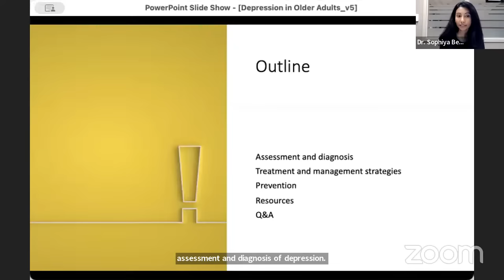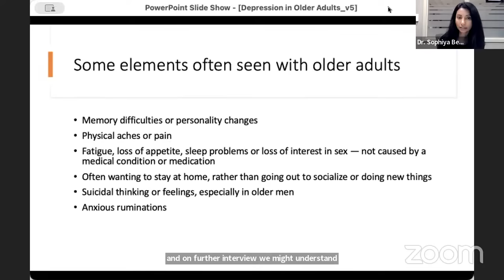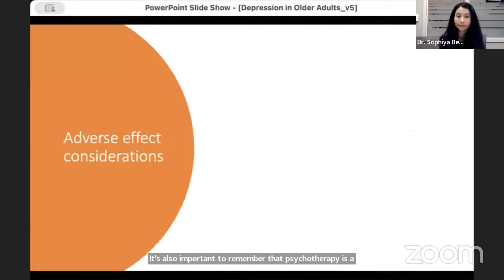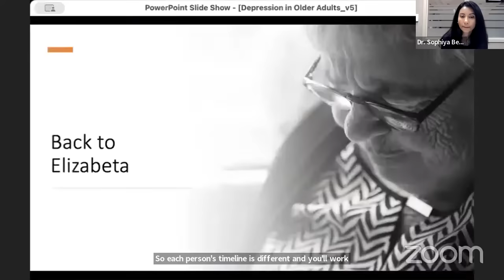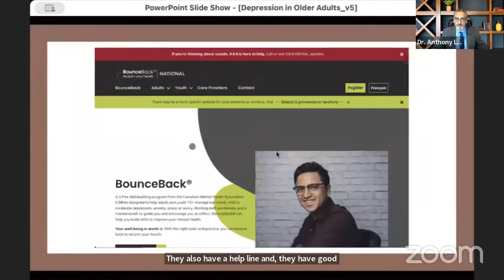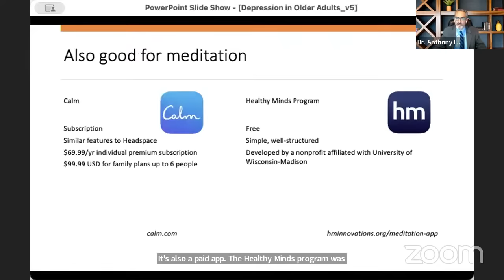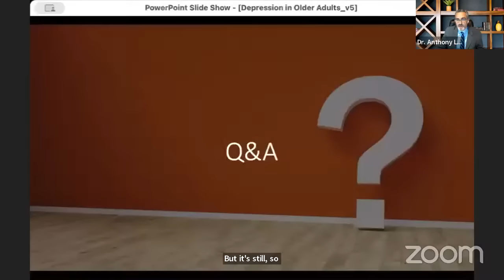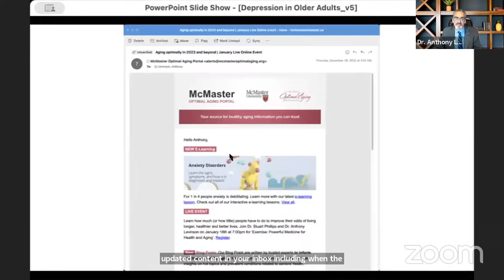[Health & Wellness] Demystifying Depression in Older Adult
While not a normal part of aging, up to 20% of older adults have symptoms of depression. These rates increase to 40% for those in hospital or living in long-term care.

Join psychiatrists Drs. Sophiya Benjamin and Anthony Levinson for an enlightening webinar that aims to demystify the complexities surrounding late-life depression, exploring its causes, symptoms, and the unique challenges it presents, such as the impact of coexisting chronic illnesses. You’ll learn about how depression is assessed and diagnosed, as well as treatment and management strategies, including preventative measures and helpful resources.

Guest Bio:

Dr. Sophiya Benjamin is an Associate Professor at McMaster University. She is a geriatric psychiatrist serving seniors with dementia at the Specialized Mental Health Program at the Freeport site of Grand River Hospital. She is the Schlegel Chair in Mental Health and Aging at the Schlegel-UW Research Institute for Aging (RIA) and co-founder and co-executive director of GeriMedRisk, a Ministry of Health-funded, clinical and education service that helps doctors and nurse practitioners across Ontario with questions about medications in older persons.

Host Bio:

Dr. Anthony Levinson is a Professor at McMaster University and a physician who works in the area of consultation-liaison psychiatry in Hamilton, Ontario. As the Director of the Division of e-Learning Innovation in the Faculty of Health Sciences, Dr. Levinson develops and studies internet-based solutions to deliver high-quality health educational experiences to both the public and healthcare professionals. As part of the leadership team for the McMaster Optimal Aging Portal, he leads the design and development of multimedia content, including online learning about various topics related to healthy aging. He was recently awarded a grant from the Public Health Agency of Canada to study and develop web-based resources to educate Canadians about dementia risk reduction (dementiarisk.ca).